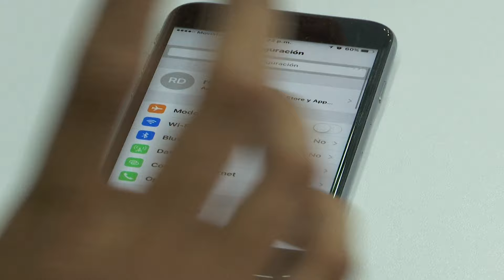Cuidado con las estafas en los últimos meses del año, vea aquí algunas recomendaciones